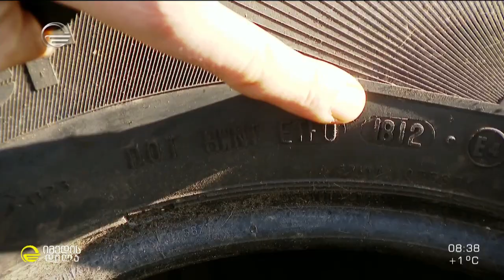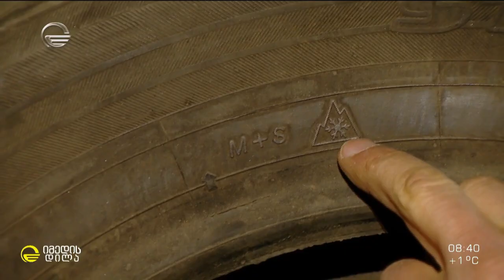საბურავების შერჩევა უსაფრთხო და კომფორტული გადაადგილებისთვის